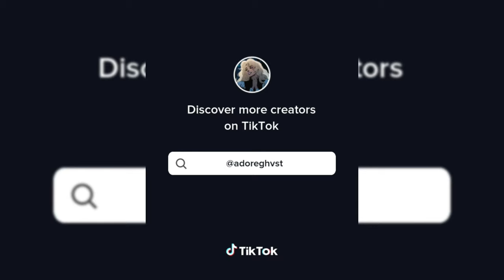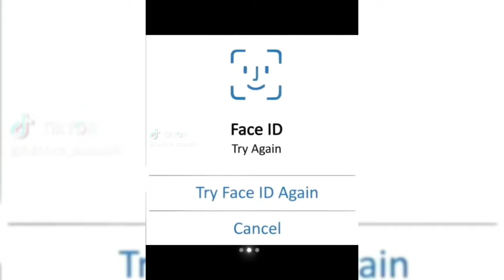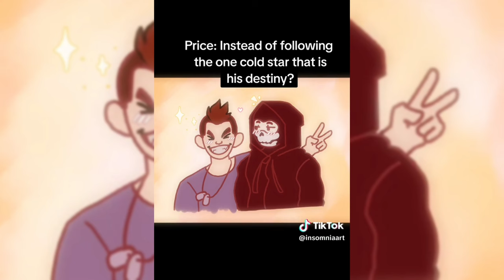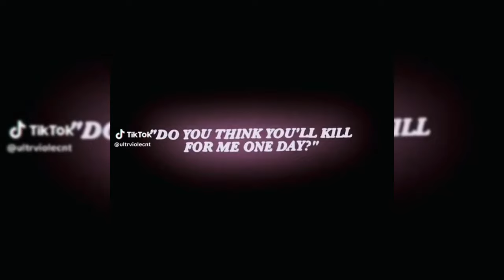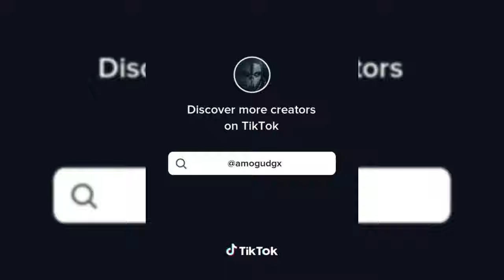Cod tiktoks (pt12) that made me aggressively chew on Ghost's eyeball...mmm so juicy *muffed chewing*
If you have enjoyed any of the content, i recommend you follow these amazing creators on titkok for more content from them.